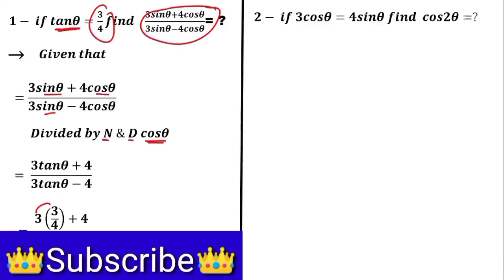𝙓𝙞𝙞 𝙢𝙖𝙩𝙝𝙨-, 2 𝙏𝙧𝙞𝙜𝙤𝙣𝙤𝙢𝙚𝙩𝙧𝙮